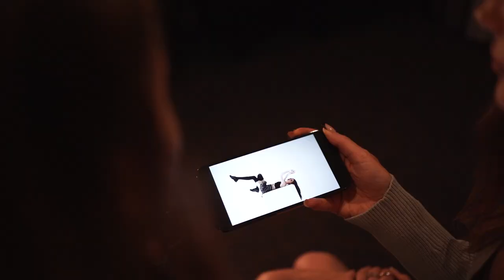MikeWave & Matt Lucker feat. Max Landry - Stronger Together (Official Music Video)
Staff:

Models: Ananda Dubouskaya Aliaksandra Dubouskaya Paulina Wielińska Oksana Kazanli Ula Grigaliauskaite

Recorded in Moscow (Russia), Warsaw (Poland) and Osaka (Japan).

The release description:

A thrilling collaboration between production wizards MikeWave, Matt Lucker and Max Landry brings together the expertise and class of these three prolific producers who have all enjoyed support from the globe's biggest DJs, such as David Guetta, Tiesto, Hardwell, The Chainsmokers, Don Diablo, Nicky Romero, W&W, Ummet Ozcan and others. A powerful EDM and Pop infused masterpiece "Stronger Together" offers a pumping groove that acts as the foundation for catchy vocals, dreamy melodic elements and a dance-floor smashing drop. "Stronger Together" holds the signature of MikeWave's own imprint Sick Slaughterhouse and will seek to add another gem to their long line of top-notch projects. "Stronger Together" is a perfect Big Room masterpiece so no EDM lover should ever miss it.

The early DJ support feedback:

FTampa: "Nice prog Vibes =) I like it"
Dirtyloud: "I like it, sounds good"
Far Too Loud: 10/10 "Epic! Sounds real crisp man, nice!"
Dank (USA): 10/10 "it's phenomenal, sounds really good"
Lazy Rich: 10/10 "killed it!"
Electrixx / Toxxic: 10/10 "nice vocals and huge drop"
TWIIG: "Song is cool"
Dropfire: 10/10 "The vocal is simply a masterpiece and the drop is big enough to tear the roof up :) Definetely something that deserves to be played around the world!"